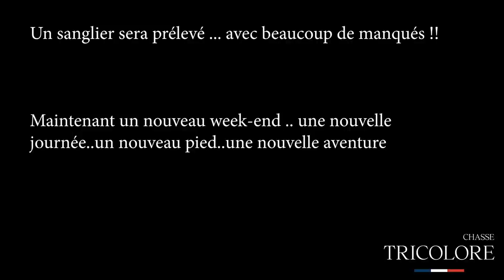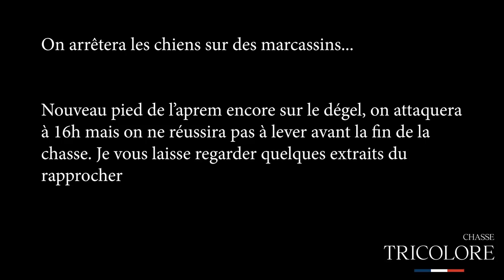★ Vlog 10 - La Récompense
Adiou à tous !
Nouveau vlog , sur 2 week-ends de chasse. Du rapprocher, du ferme, de la menée et surtout la récompense pour la meute !
Je et toute la meute vous souhaite une excellente nouvelle année.

La bise au chien 🇫🇷